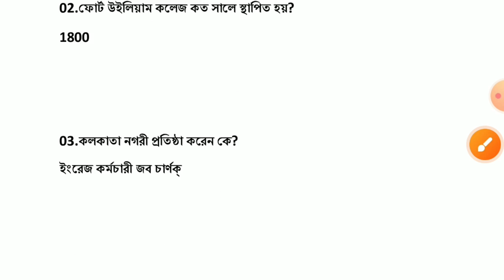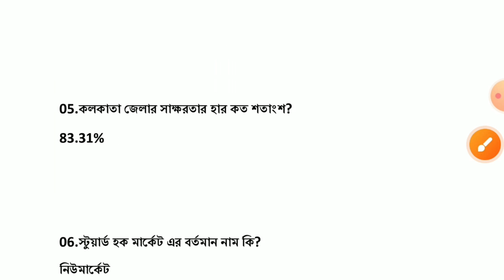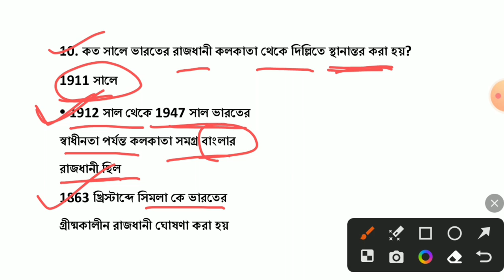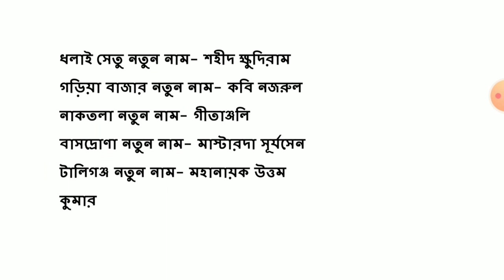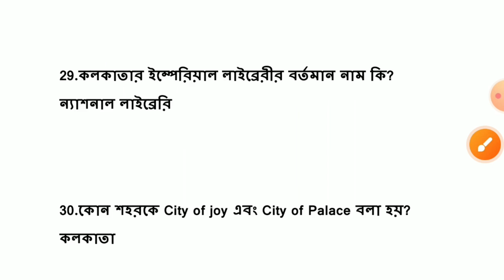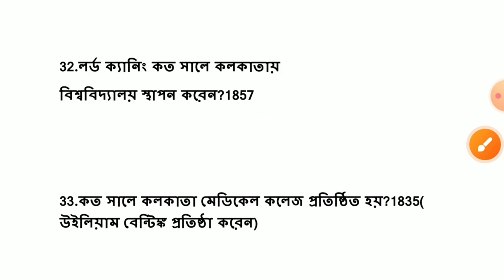Kolkata GK question answer || কলকাতা GK প্রশ্ন উত্তর|| WBP &kolkata police exam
কলকাতা  সম্বন্ধীয় GK || কলকাতা পুলিশের স্পেশাল || KOLKATA GK QUESTION || WBP EXAM

কলকাতা পুলিশ পরীক্ষার 5000GK EBOOK || WBP + KP + SSC GD One Liner GK Book

🎯 একটি বইয়ের সাথে OMR PDF  সম্পূর্ণ ফ্রিতে পাবেন

1. KOLKATA POLICE PRACTICE SET BOOK :- ₹25

2. GK (5000) POLICE EXAM BOOK :- ₹25

3. Current Affairs Book :- ₹25

4. KP & WBP PYQ SET BOOK :- ₹25

5.ENGLISH GRAMMAR BOOK :- ₹25

প্রতিটি বই পুলিশ পরীক্ষার্থীদের জন্য স্পেশাল ভাবে তৈরি করা হয়েছে বইগুলি সংগ্রহ করে সঠিক অনুসরণ করলে এই বইগুলি থেকে হুবহু পরীক্ষার প্রশ্ন  কমন পাবে